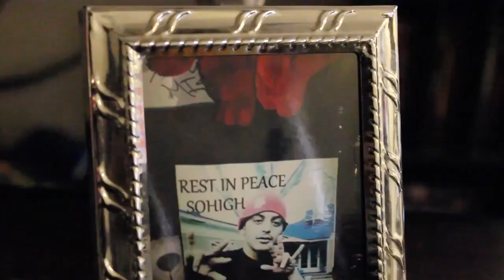Tay Loaded Whopz & Y.Drebz "Mob Ways" (OFFICIAL VIDEO)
"Mob Ways" Tay Loaded x Whopz x Y.Drebs
Video By DK from KotaVisualz
!!!559Musik!!!